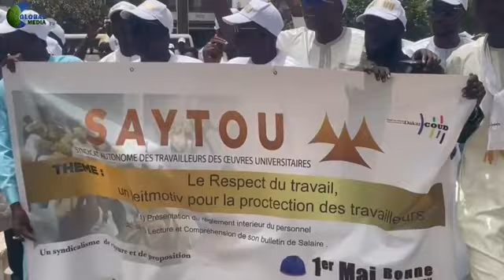SAYTOU : le SG du syndicat liste leurs doléances